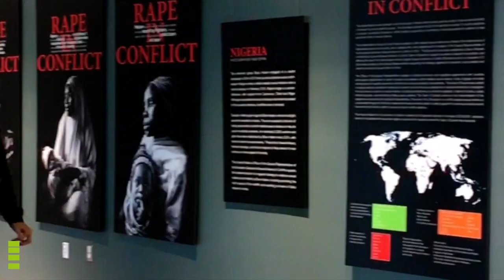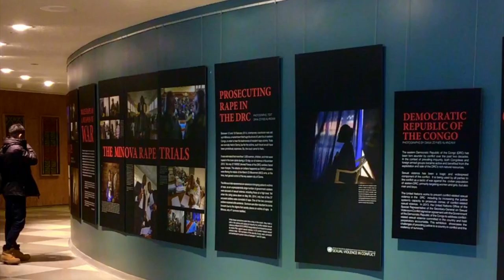ĐIỂM TIN GIÁO HỘI HOÀN VŨ 26.04.2019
1. TIN NEW YORK, HOA KỲ: Tòa Thánh tái lên án nạn hãm hiếp trong chiến tranh.
2. TIN ARGENTINA (RV, ĐA, 25.4.19): Lễ phong chân phước cho 4 vị tử đạo tại Argentina.
3. Tin Giáo Phận Bà Rịa: Thánh Tạ Ơn Kỷ Niệm Kim Khánh Linh Mục Của Đức Cha Tôma Nguyễn Văn Trâm.